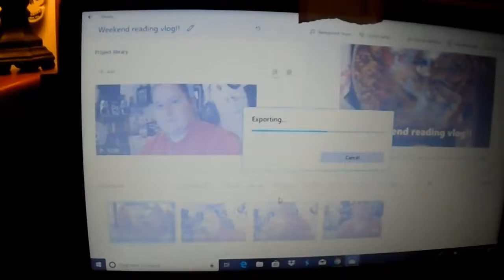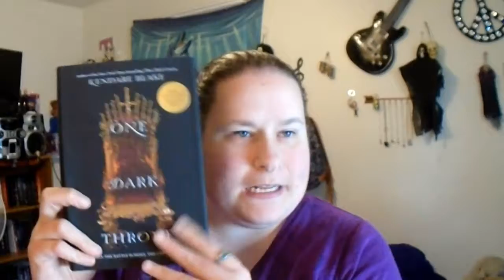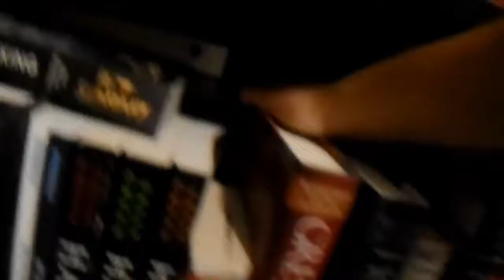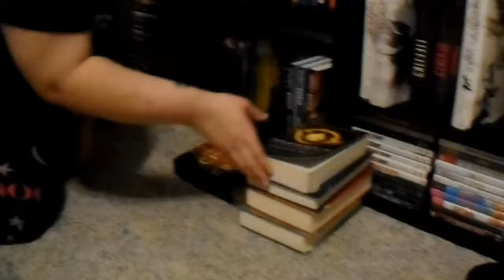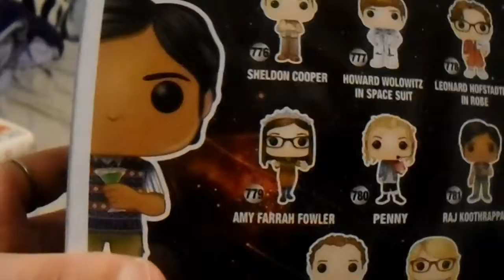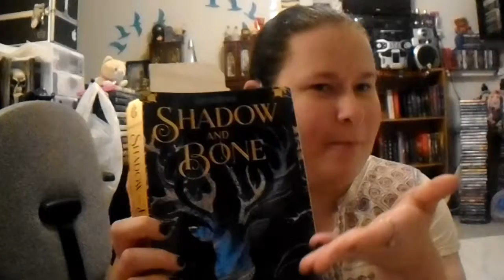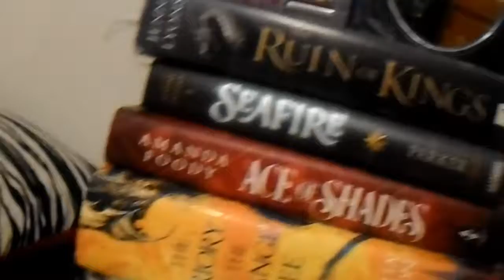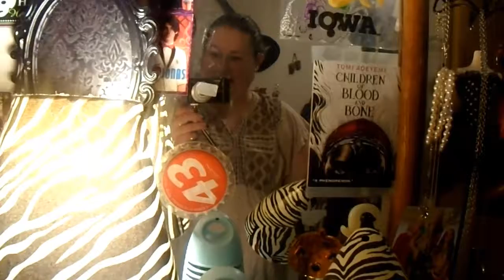Weekend Reading vlog